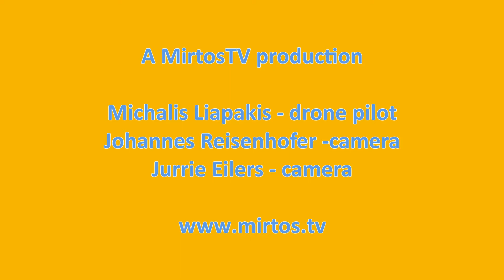CABUWAZI Treptow: Mirtos - Berlin Exchange 2019 "Whatsapp Erotokritos"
Videodokumentation des Jugendbegegnungsaustausches 2019 zwischen CABUWAZI Treptow und dem griechischen Dörfchen Mirtos auf Kreta. Der Austausch fand im vergangenen Jahr bereits zum fünften Mal statt – dieses mal in Griechenland. Während der Berliner Herbstferien entwickelten je fünfzehn Jugendliche aus beiden Ländern innerhalb von zwei Wochen eine Zirkusshow unter dem Titel „Whats app Erotokritos“.

Vielen Dank an alle Förderer, große Unterstützer*innen und kleine Helfer*innen dieses besonderen Projektes!

Das Projekt wurde gefördert vom BKJ – Bundesvereinigung Kulturelle Kinder- und Jugendbildung e.V. und Erasmus+.

Jurry Eilers – Kamera

Johannes Reisenhofer – Kamera

Michalis Liapakis – Drohnenaufnahmen